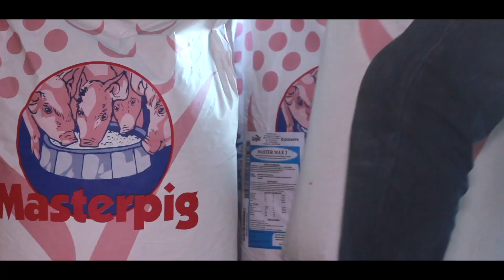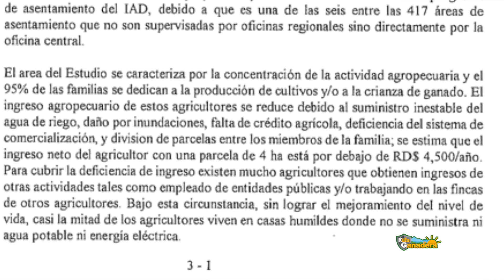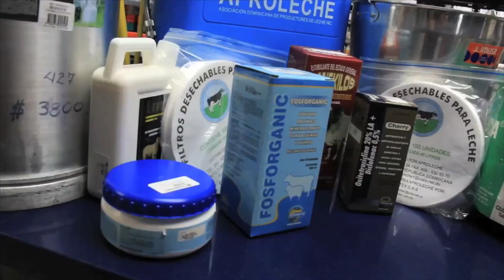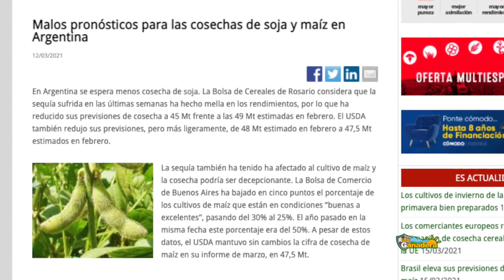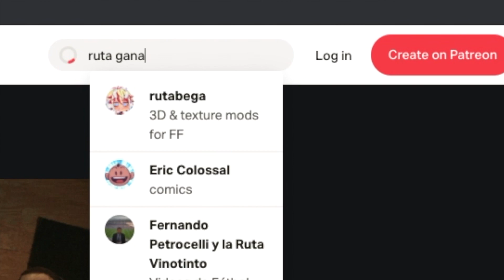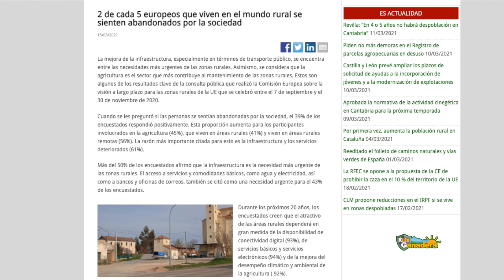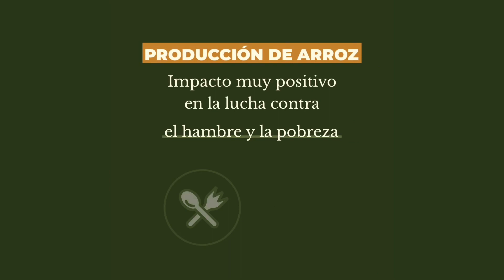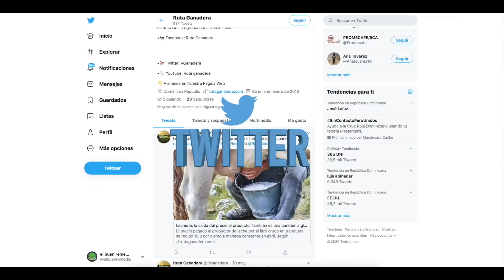Programa #12 (21.03.2021) Proyecciones de cosecha de granos en Argentina, UE y Brasil